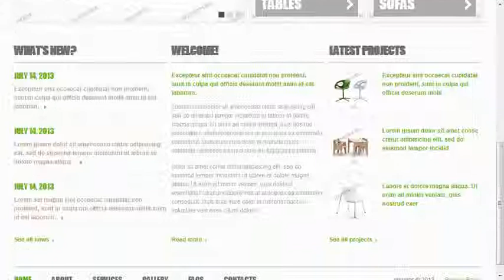Design Furniture Website Template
Design Furniture Website Template is a pre-made professionally designed web template to showcase your product or content in a unique way. This template is designed with user experience and usability in mind.